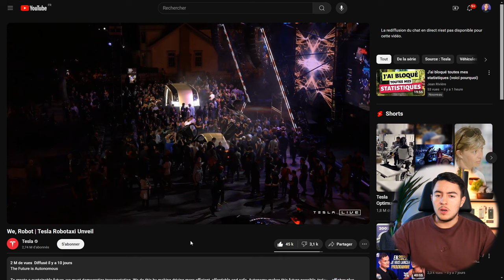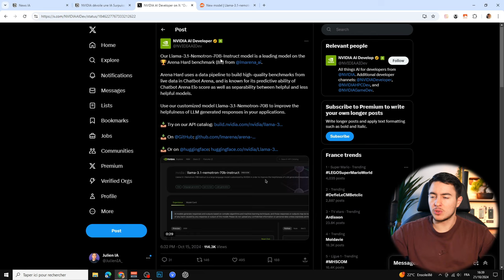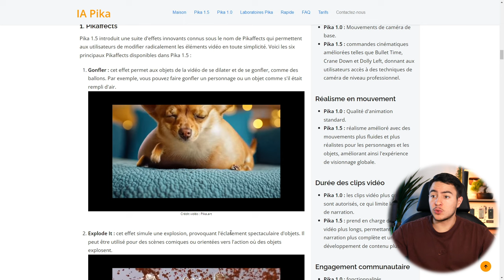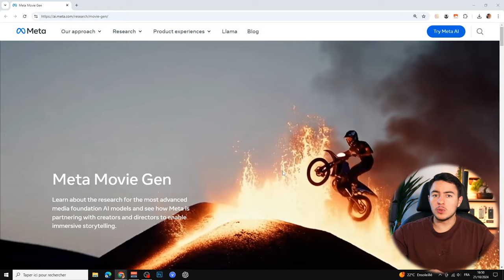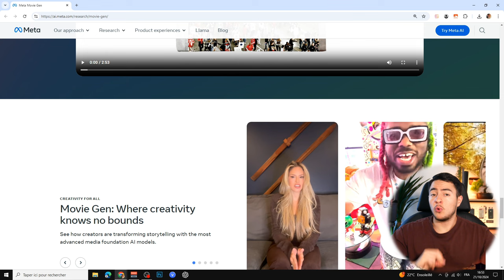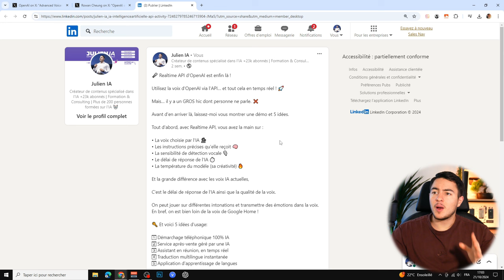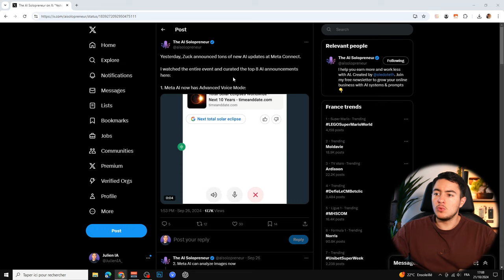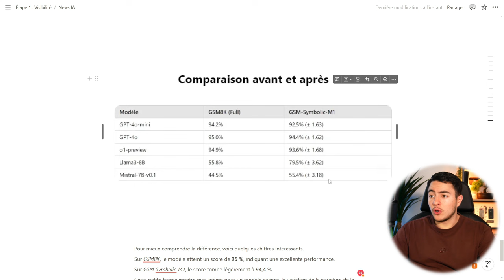Les Robots Tesla sont FOUS, Apple critique ChatGPT, Vocal avancé API - News IA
Dans cette vidéo, je vous présente les dernières innovations IA qui secouent l'actualité tech. Nous allons plonger dans l'événement "We, Robot" de Tesla à Los Angeles, où Elon Musk a dévoilé le Robotaxi, un véhicule autonome révolutionnaire conçu pour concurrencer Uber et Lyft, ainsi que le Robovan, un van autonome idéal pour le transport de passagers ou de marchandises. On abordera aussi l'optimisation de la productivité avec le robot Optimus, sans oublier Nvidia qui frappe fort avec son modèle de chatbot Nemotron 70B. Découvrez aussi les nouveautés impressionnantes en IA vidéo avec Meta Movie Gen et Pika 1.5, ainsi que les avancées d'Adobe pour les créateurs de contenu. Enfin, on parlera des voix améliorées de ChatGPT et des défis du raisonnement mathématique pour les IA. Une plongée dans l'avenir de l'intelligence artificielle, à ne pas manquer !

0:00 Introduction
1:04 Tesla Robotaxi
1:38 Tesla Robovan
2:19 Robot Tesla Optimus
4:06 LLM Nvidia Nemotron 70B
5:49 MAJ Pika 1.5 + 6 effets
6:46 Exemples + MES exemples
8:22 Meta Movie Gen
10:20 Pyramid Flow : Une IA video Open Source
12:06 Nouveaux effets IA Adobe Premiere Pro
13:10 Mode Vocal Avancé pour tous les utilisateurs payants
13:47 Mode Vocal Avancé disponible par API
14:47 Mon test avec l'API Vocal Avancé
15:43 Clip de Snoop Dogg avec l'IA
16:19 Nouvelles concernant Meta IA
17:07 Apple fait une étude choc
19:32 Conclusion